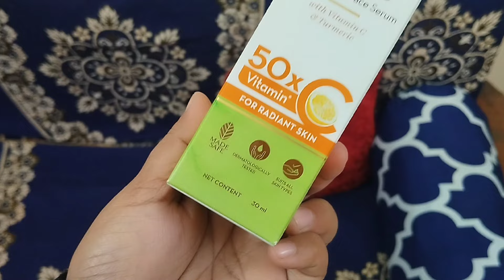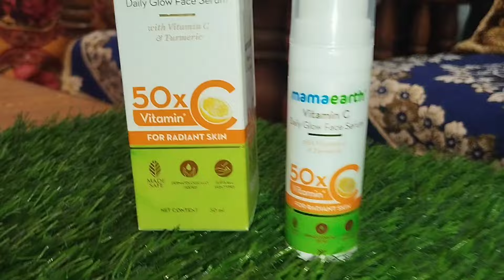💖No Chemical Natural वाला Glow सिर्फ 1 week में ❣️How to get glowing & radiant skin at home